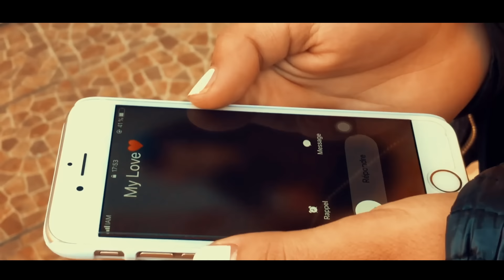Cheb FinAni & Othman soultan - GHALTA 2019 (EXCLUSIVE MUSIC VIDEO) الشاب فيناني- غلطة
Cheb FinAni - GHALTA 2019 | EXCLUSIVE MUSIC VIDEO |
REC & MIX : HAMZA HALHOUL
D.O.P : ABDO ORANYO | IMAD BLHOUS
Scénariste : SAID KONI
Lyrics & compositions : FinAnii